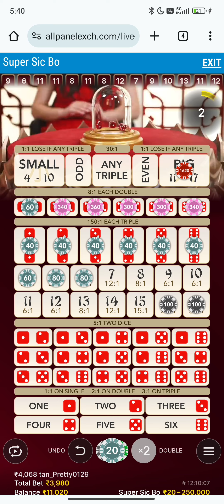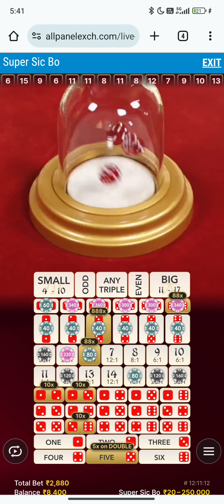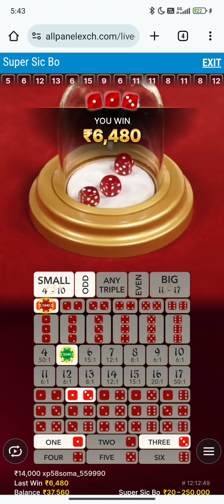super sic bo big win